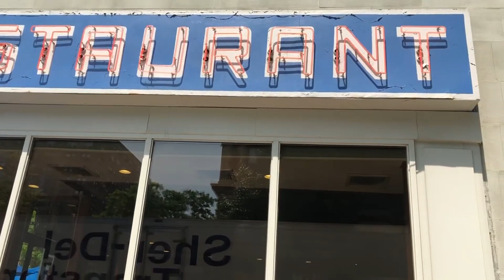Visiting Tom's Restaurant (The 'Seinfeld' restaurant)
Watch this video to learn English for free. We will post  lots of videos and we promise that you will learn lots of vocabulary, grammar and many, many more!!! Remember to share this video with your friends and smash the like button and comment on what words you would like to learn next time, see you folks and break a leg!!!

Youtube details:
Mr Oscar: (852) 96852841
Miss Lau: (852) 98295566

Twitter: Oscar and Thomas Learning Institute

Youtube details (Chinese):
聯絡電話: